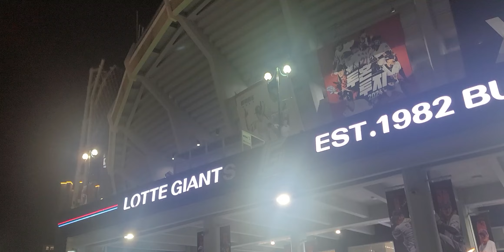이긴날은 야구장 밖에서도 응원소리가 달라요 👍👍👍 클래식씨리즈 재밌습니다 💙💙💙